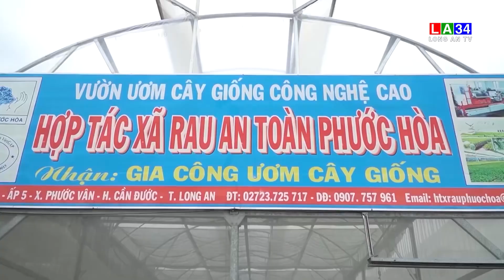Bình quân giai đoạn 2021-2022. Ngành Nông nghiệp tỉnh tăng trưởng 2,46%/năm